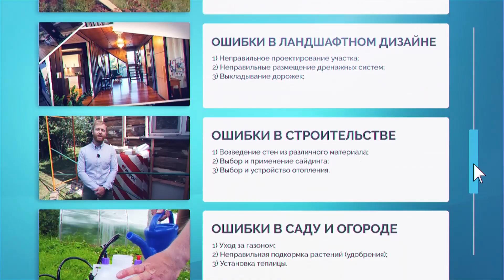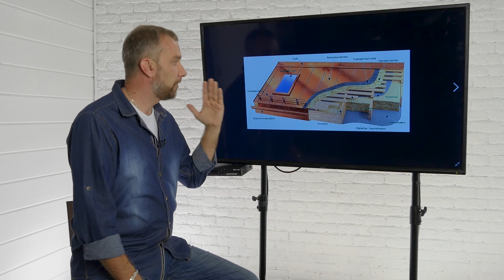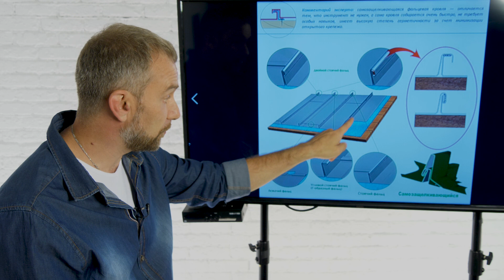Крыша | Работа над ошибками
Каждый выпуск посвящен одной дачной проблеме и ее решению, программу сопровождают короткие сюжеты с полезными советами и рекомендациями.